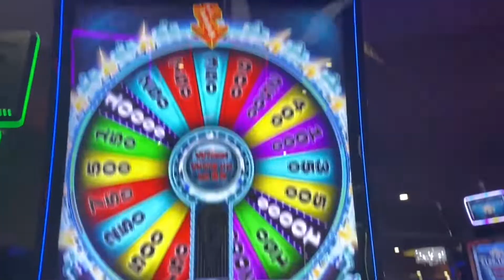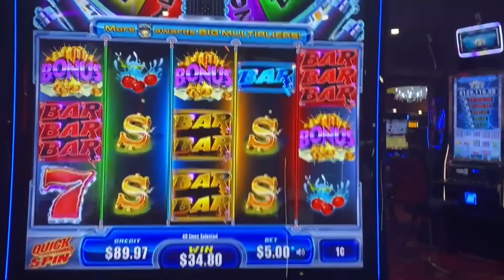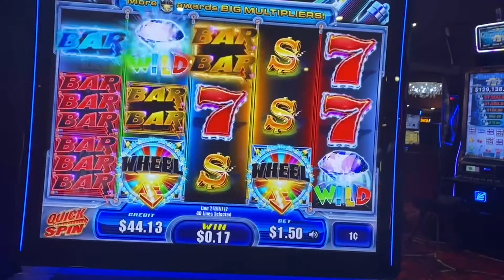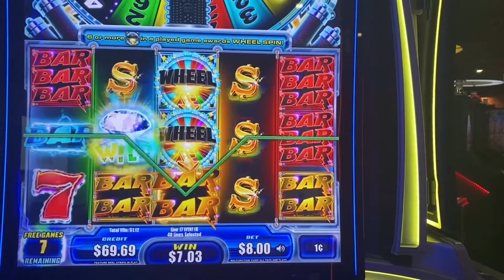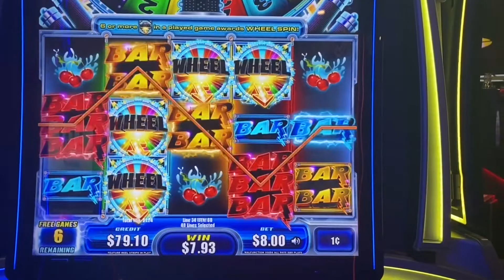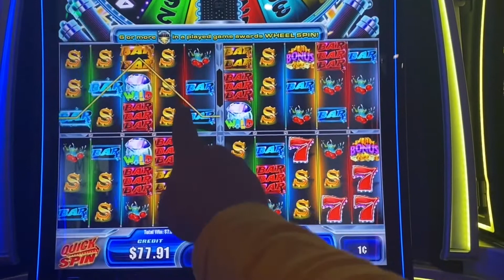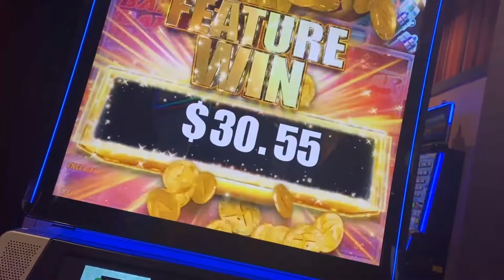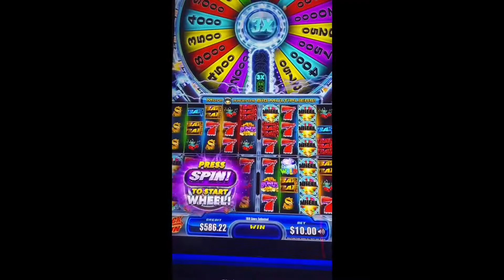QUICK SPIN WHEEL BONUS 3X's, 2X's and FREE SPINS!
This is video #3 from our trip to Nashville and travelling 35 minutes north across the Kentucky border to the nearest Casino.  This is at The Mint in Franklin, KY.  A great name for a Casino.  Print that Money!  I played a few different games of the Quick Spin Wheel!  I played a 4 screen game, and the single game.  I hit Free Spins Multiple times and got the Wheel Bonus a couple times.